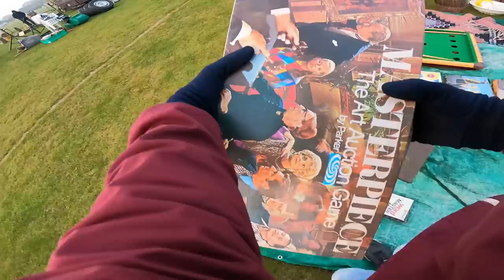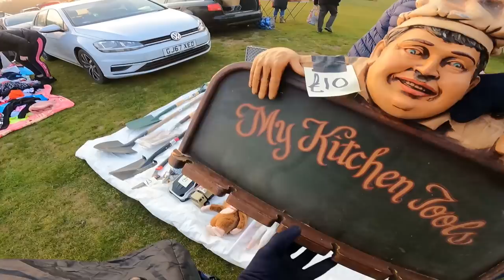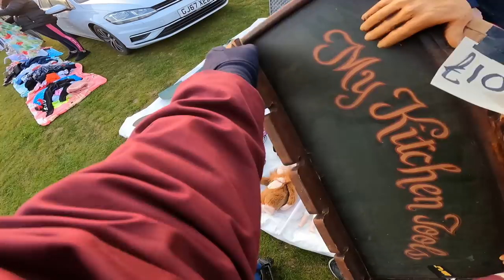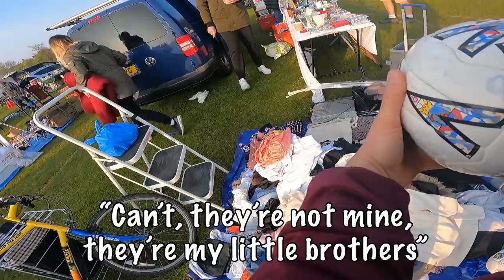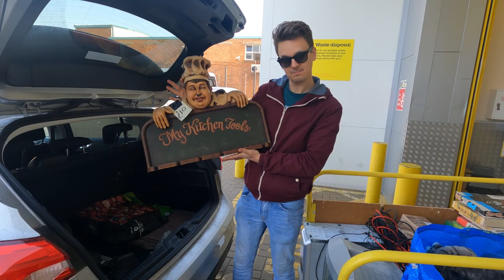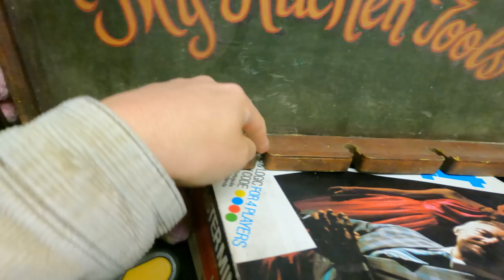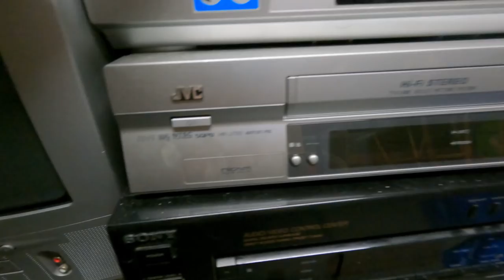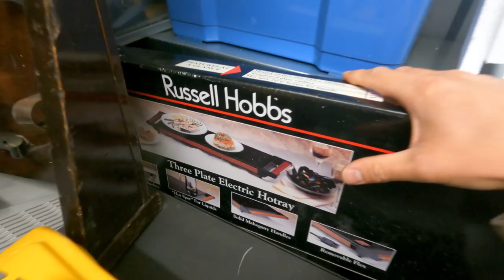One of The BEST Boot Sales I’ve Been To!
I buy and sell used & new items I get cheap from boots sales, charity shops, auctions etc & sell them online for a profit as a business.

MAILING BAGS & BOXES
100% COMPOSTABLE Mailing Bags

POSTAGE EQUIPMENT
2 Rolls JIFFY Large Bubble Wrap 50m x 500mm
6 Rolls of Black Pallet/Shrink Wrap
300kg Flat Plate Parcel Scales

PHOTOGRAPHY
LED Panel Lights:

George Ross
Big Yellow Self Storage
39a Westway, Robjohns Road
Chelmsford
Essex
CM1 3AG